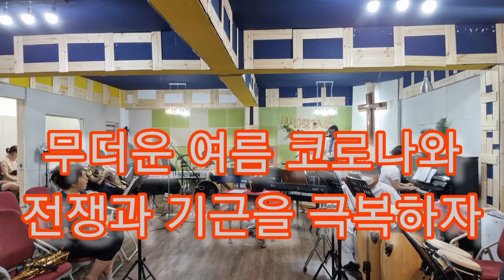Holy brass 유월절을 알아야 맥추절을 안다